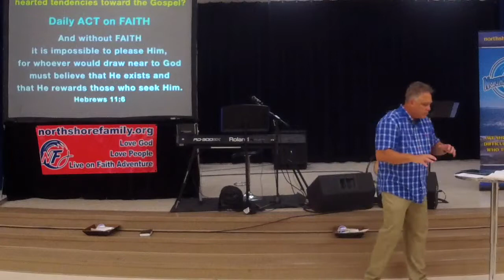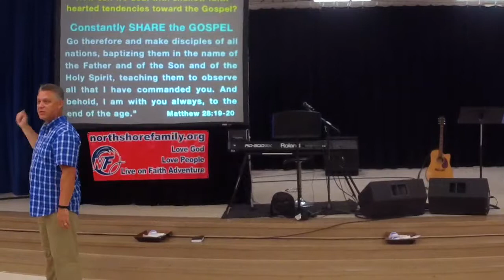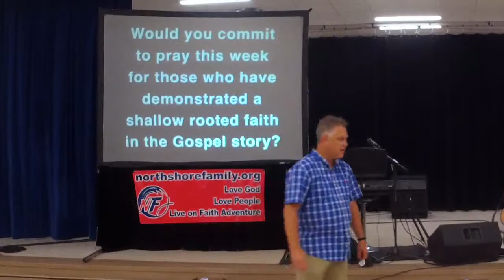Superficial Faith?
How can we deal with shallow faith hearted tendencies toward the Gospel?